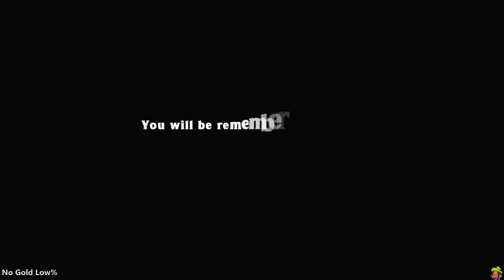No Gold Low% in 5:32.106 | Spelunky HD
Peanut Butter Yippeeeeeee! Forgot to turn off Discord VC audio and my mic in OBS while talking to friends oops